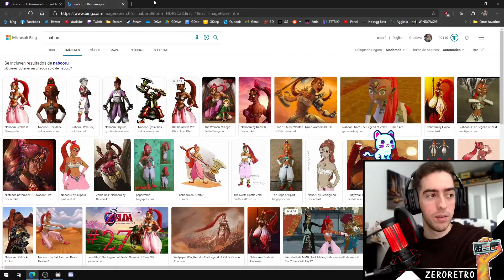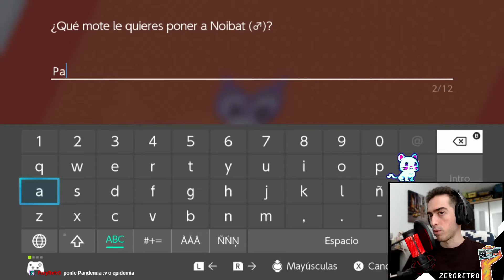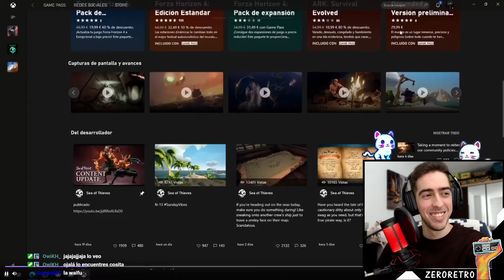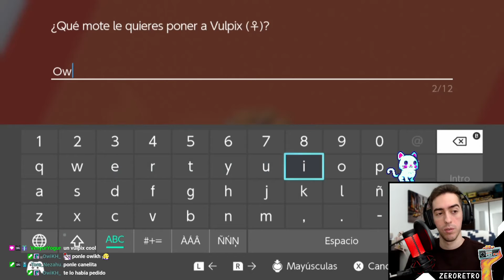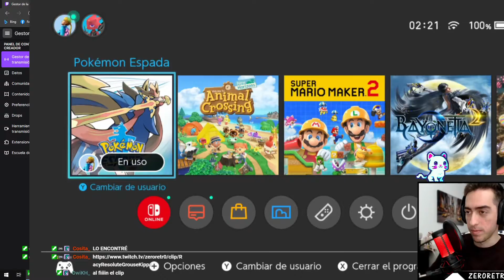El segundo y tercer gimnasio | Pokémon Espada #4 | gameplay en español | zeroretro